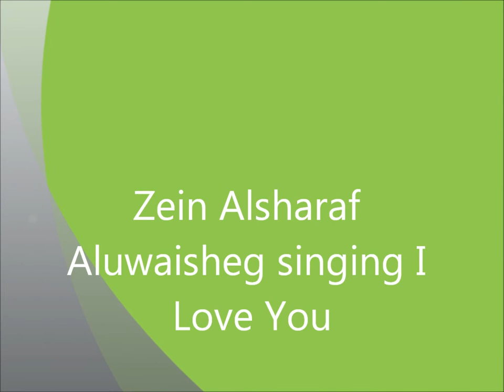ZeinAlsharaf Aluwaisheg (4,5 years) singing I Love You, June 2011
Singing Barney's famous 'We are Happy Family' song. It is Zein Alsharaf's (4.6) best bedtime song.
زين الشرف عبدالعزيز العويشق تنشد أغنية أحبك ، "نحن أسرة سعيدة" الشهيرة لبارني.
يونيو 2011
(أربع سنوات ونصف)